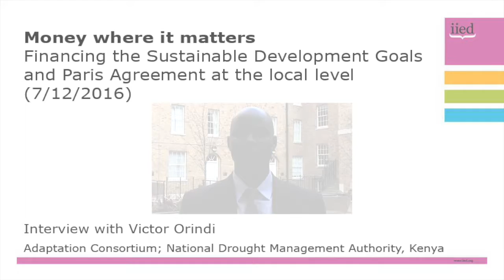Money where it matters: Victor Orindi interview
Victor Orindi, of the Adaptation Consortium and the National Drought Management Authority, Kenya, talks about local level finance.

Orindi was speaking at  a ‘Money where it matters’ event, organised by the International Institute for Environment and Development (IIED), held  in London in December 2016.

The conference brought together financiers, decision makers, practitioners and researchers from around the world to look at channelling development and climate finance to the local level.

Participants were asked to three questions:
What are the benefits of local level finance?
How does local level finance work best in your experience?
What should happen next?

Orindi said one of the strengths of local level finance lay in the fact that it responded to the felt needs of people who were impacted by climate change. Local people knew what was most important, what was urgent, and by allowing them to make decisions about how resources were used, it enabled proceeds to be used in a clearer and more effective way.

He said it was valuable to have technical officers from the county government supporting what was coming from local communities by adding technical information.

Orindi said what it was important to track how resources were being used and to look at how to strengthen the systems being put in place.

He said "So the focus should be keeping track of what we have spent – but also  looking at ways in which you can upscale or pick up run with the good examples coming out. "